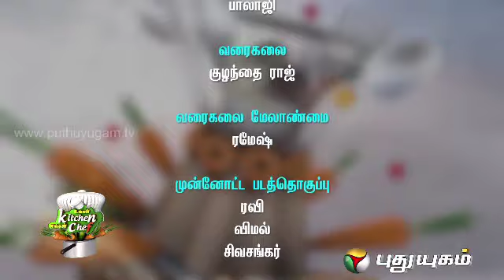Maanji Kasi - Ungal Kitchen Engal Chef